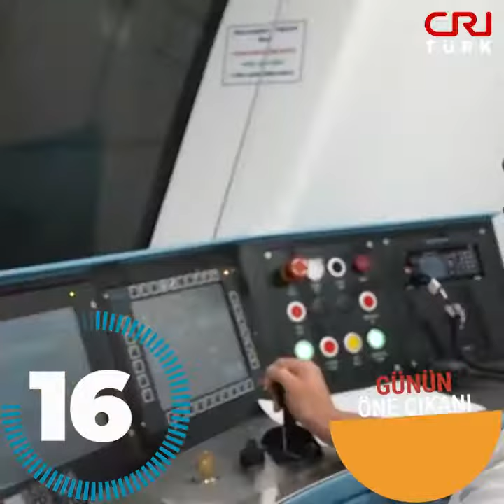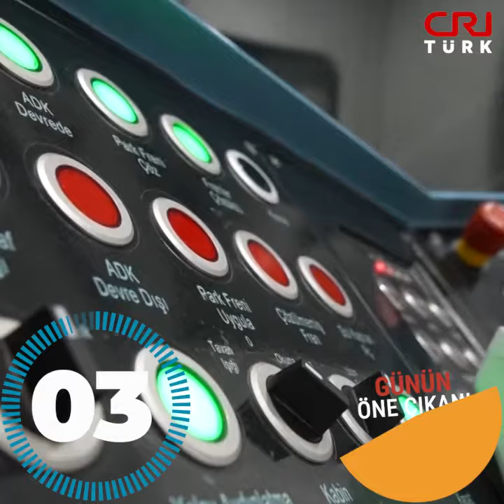Günün Öne Çıkanı | 27 Eylül 2023